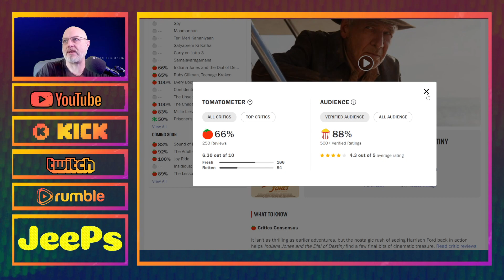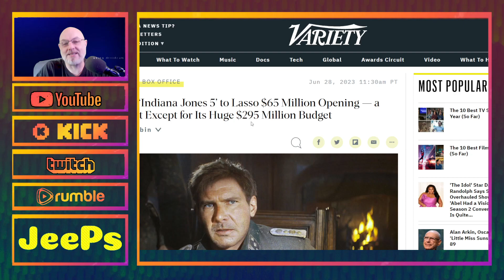Indiana Jones 5 - Review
Friends and family were disapointed in this movie, to say the least..!